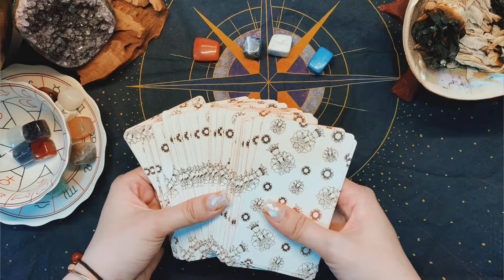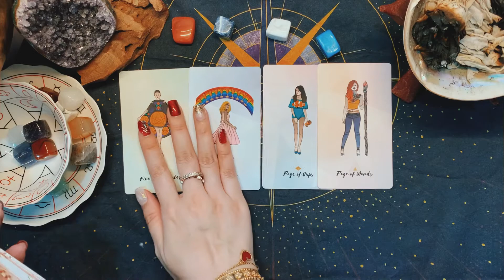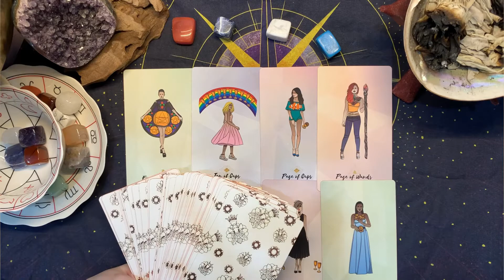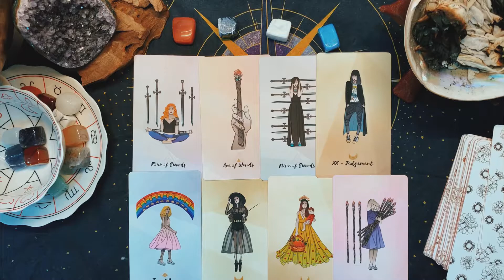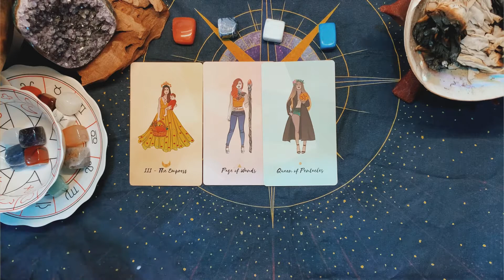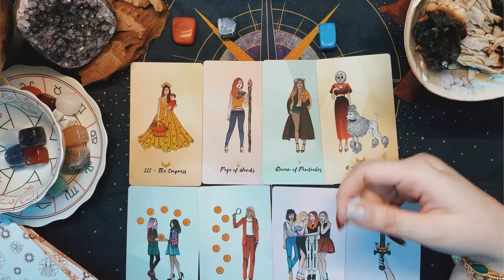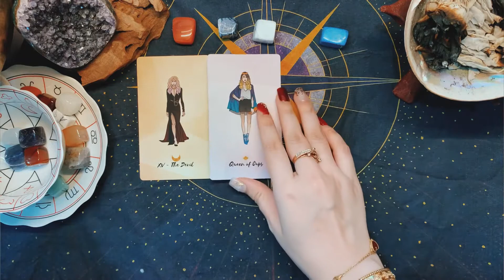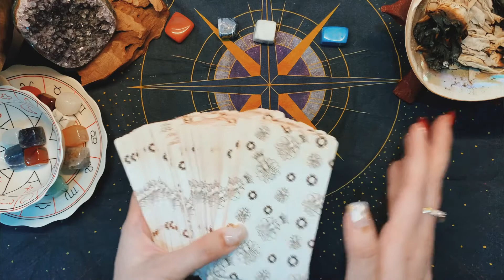Tarot 26 - Người yêu cũ còn tình cảm với bạn không? | By DUONG TAROT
Chào tất cả mọi người đã tới với Dương Tarot reading !

Trong mỗi chúng ta luôn có một đứa trẻ tồn tại. Vì vậy, Dương Tarot muốn gửi tặng mọi người luôn đã, đang và sẽ ủng hộ Dương Tarot video trải bài này.

Đây là video bói bài Tarot về tình yêu hoàn toàn miễn phí, pick a card và mỗi trải bài sẽ là một thông điệp thú vị gửi tới mọi người. Bất cứ lúc nào khi bạn đang xem trải bài này thì đó là thời điểm thích hợp nhất để tiếp nhận thông tin.

Trải bài với luật hấp dẫn để truyền tải thông điệp sẽ là nguồn tham khảo rất thú vị dành cho mọi người. Hãy đón xem thông điệp của trải bài và kết hợp cùng những băn khoăn, suy nghĩ của bản thân để hoàn thiện vấn đề tình cảm của bản thân mình hơn nhé!!! Chúc mọi người sẽ có được real-love ♥

Những trải bài hoàn toàn mới nhưng Dương Tarot đã hoàn thiện trải bài với chình mình với một số khách ngẫu nhiên của mình. Kết quả là nhận được nhiều những phản hồi tích cực ♥. Vì vậy, Dương Tarot muốn lan tỏa thông điệp thú vị này tới với mọi. bluemoon tarot

Hy vọng nhận được sự ủng hộ của mọi người để mình tiếp tục  ra những trải bài thú vị khác nữa nhé.

Lưu ý khi xem trải bài:
1. Tarot không đoán được tương lai, đây là một công cụ giúp bạn hiểu hiện tại, lắng nghe tiếng nói bên trong của bạn và trên hết là đưa ra quyết định chắc chắn sẽ xây dựng tương lai của bạn. Tarot có thể cho bạn lời khuyên, nhưng bạn, với ý chí tự do, có quyền tự do lựa chọn, chấp nhận hay không, và chịu trách nhiệm về hành động của chính mình.
2. Đây là trải bài chung dành cho tất cả mọi người, hãy đón nhận với tinh thần cởi mở và chọn lọc. Đón nhận những gì liên quan và bỏ qua những gì không liên quan đến câu chuyện của bạn. Đừng cố gắn thông điệp của trải bài hoàn toàn vào hoàn cảnh của bản thân, hãy lạc quan và giữ tinh thần cởi mở khi xem video bạn nhé.
3. Hãy xem  các thông điệp mà trải bài của Dương Tarot mang tới như một nguồn tham khảo và từ đó tự bạn phải đưa ra những định hướng cho bản thân tốt đẹp hơn.Vẫn là các lưu ý như bên dưới nhé các bạn:

Nếu các bạn có băn khoăn cần xem sâu những vấn đề khác, hãy gửi tin nhắn cho Dương tarot qua: